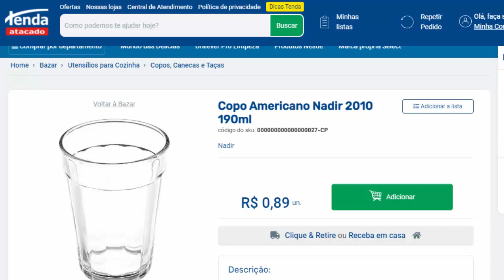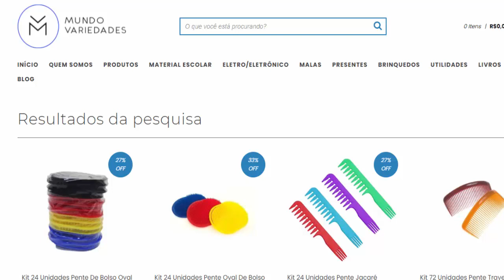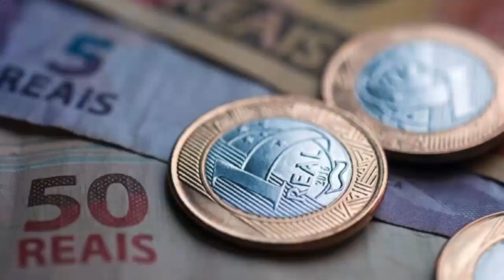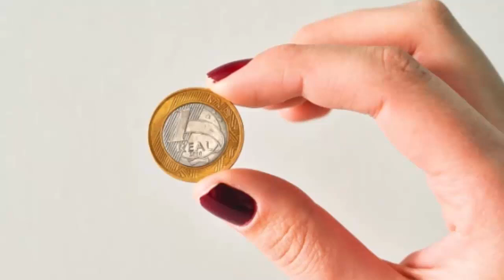É BIZARRO O PREÇO DESSES ACESSÓRIOS BARATOS PARA LOJA DE R$ 1 REAL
Estou de volta e nesse vídeo de hoje eu irei te mostrar acessórios baratos para loja de 1 real e também te apresentar de GRAÇA Fornecedores para loja de 1 real que trabalham com opções EXTREMAMENTE BARATAS NO ATACADO !!!

Essa oportunidade é única e poderá te ajudar a mudar de vida, pois ao descobrir esses fornecedores que eu tenho para te mostrar você irá aumentar muito suas chances de sucesso nesse ramo incrível.

Sendo assim fique atento a cada detalhe dessa informação que eu preparei com muito carinho para você.

🌐Fornecedores que mostrei no vídeo